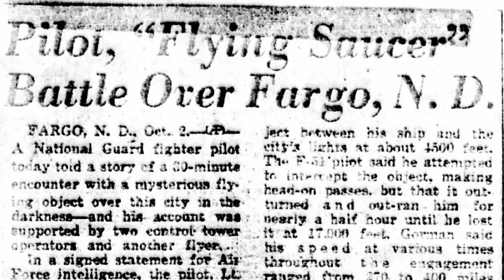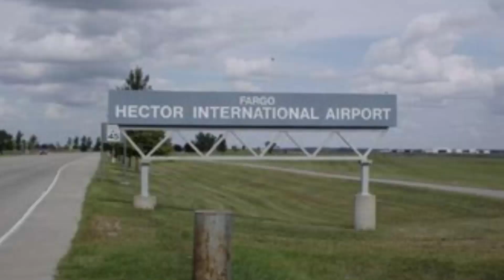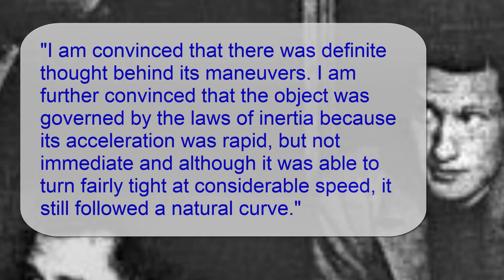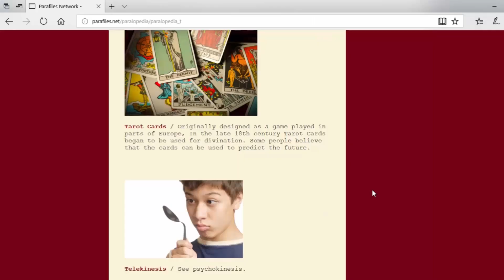The Gorman UFO Dogfight - Paralopedia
On October 1st, 1948, in the skies over Fargo, North Dakota, a widely publicized UFO incident occurred when 25 years old George Gorman spotted and then gave chase to a strange light in the sky. This case has divided UFO researchers for years.